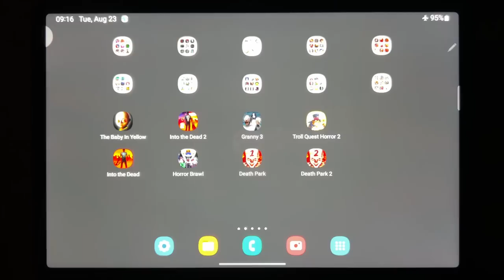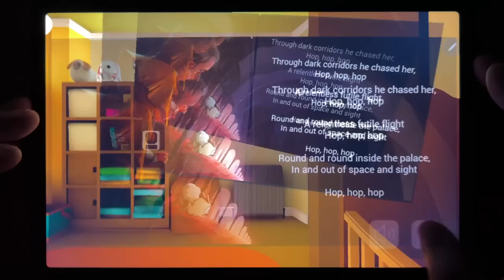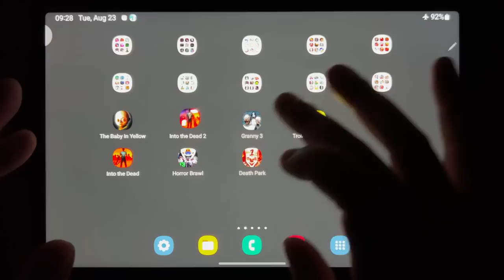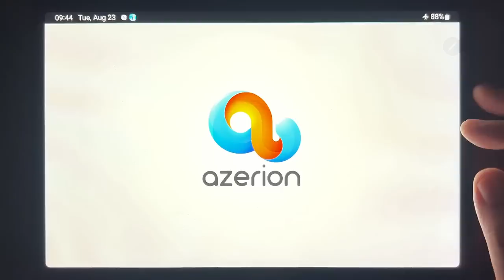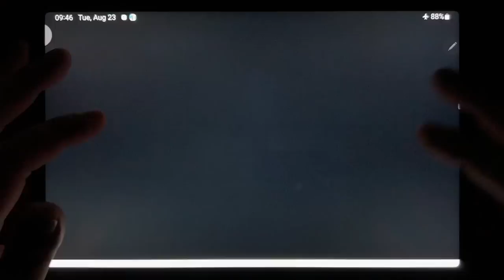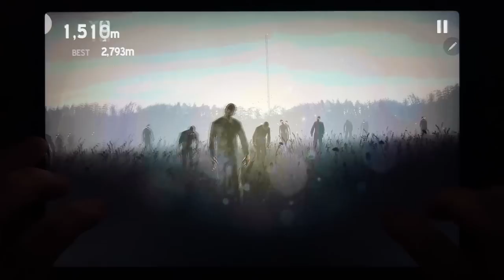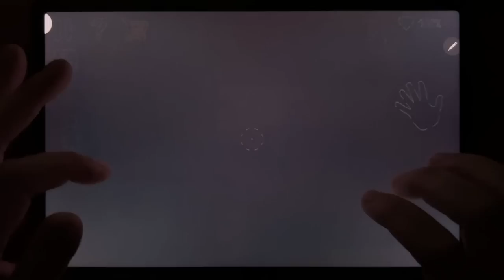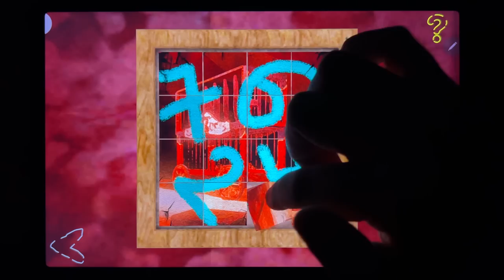The Baby In Yellow, Into the Dead 2, Granny 3, Troll Quest Horror 2, Into the Dead, Horror Brawl...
The Baby In Yellow, Into the Dead 2, Granny 3, Troll Quest Horror 2, Into the Dead, Horror Brawl, Death Park, Death Park 2